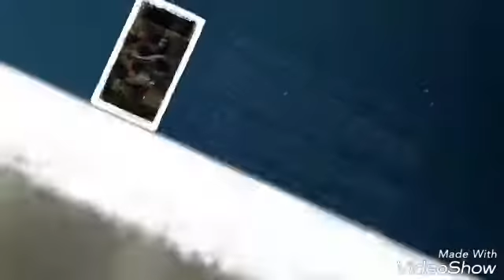DOGZI photo album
All the pictures I took of my pitbull when I first had heard